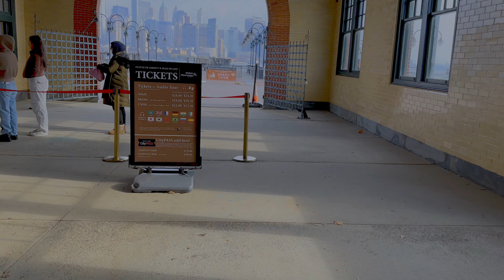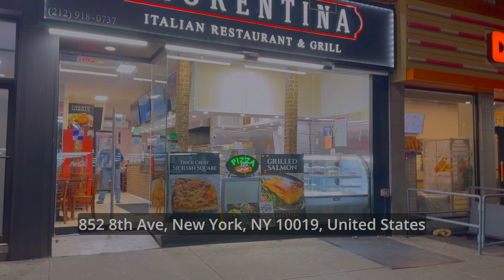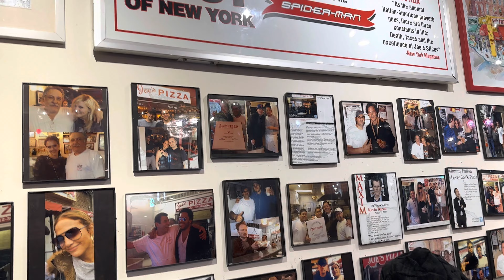Road trip to New York for pizza رحلة الى نيويورك لأكل البيزا